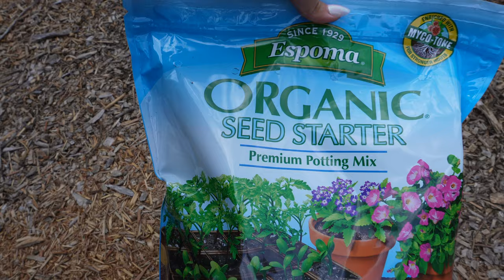Planting my FALL GARDEN | Seed starting fall crops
Join me as I start seeds for my fall garden! In todays video, I show you how I start my fall garden, as well as some of my favorite seeds to plant. I am finally getting my footing here on Youtube, so I will be implementing a new once per week schedule!

Where to get seeds in this video:

*I get commissions when you use my link, any support is appreciated!*